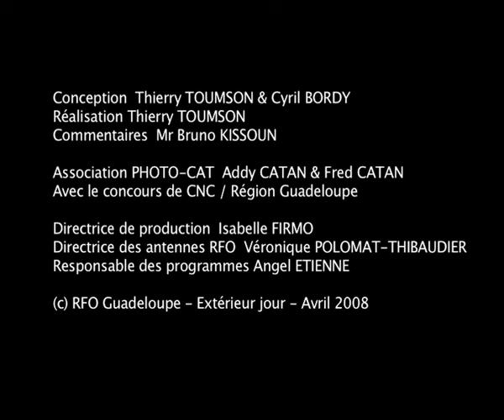Le cyclone de 1928